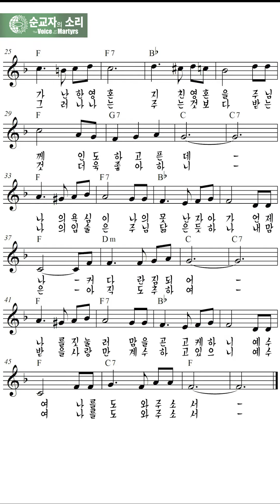민족의 메아리 – 10. 낮엔 해처럼 밤엔 달처럼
민족의 메아리
엮은곳: (사)순교자의 소리
펴낸곳: (사)순교자의 소리
주소: 서울특별시 성북구 정릉로17길 15
"사단법인 순교자의 소리"

(재)한국찬송가공회 승인 No.32-011

ㅡ
* 순교자의 소리 - Voice of the Martyrs Korea *